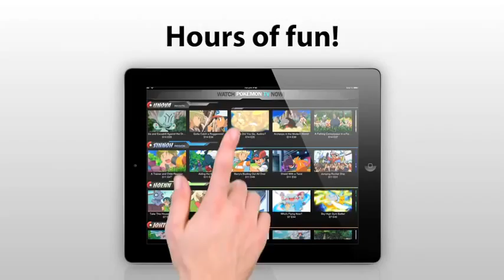Pokemon TV App Trailer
Search Pokémon TV and download for free ! & Twitter Hours of fun ! Watch TV shows from multiple seasons ! Trailers, movies and more !

Pokemon TV App Trailer. Available in the App Store (iPhone, iPad, iPod Touch), Google Play Store and Android Systems for multiple devices !